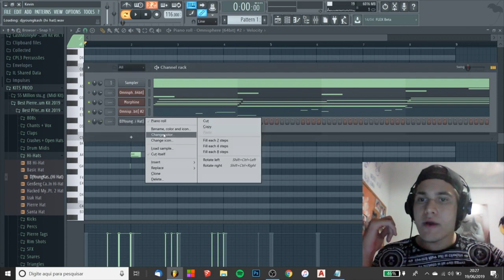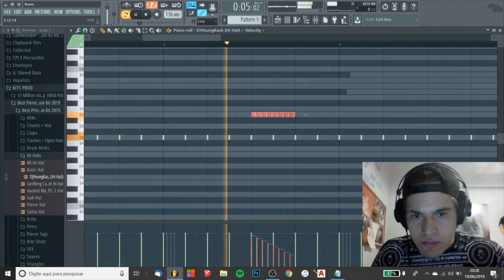FAZENDO HIHAT ROLLS NO FL STUDIO